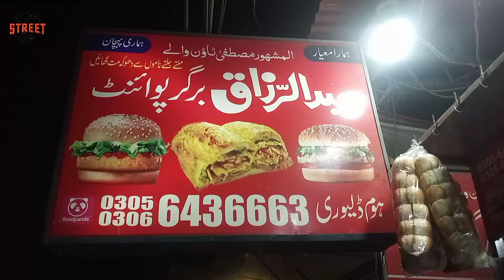Non Stop Burger Making by Abdul Razzaq Burger Point Lahore | Street Food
Address : Abdul Razzaq Burger Point Awan Town  Lahore

Timing : 5:00 Pm to 3:00 Am